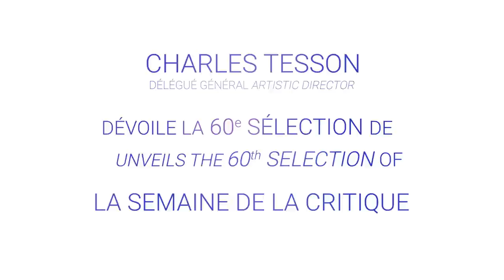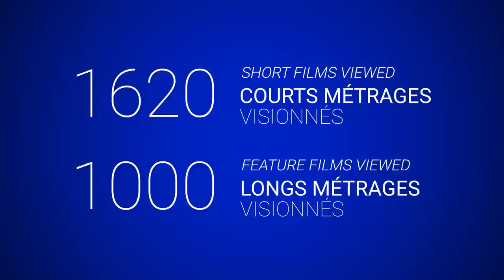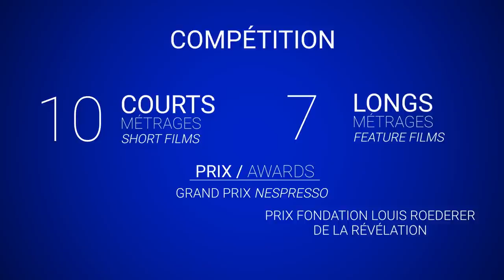2021 Selection | 60th Semaine de la Critique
Discover the trailer of the 60th edition of La Semaine de la Critique: Charles Tesson, Artistic director, presents the selection of 10 short films and 13 first and second features that will be screened in Cannes from 7 to 15 July.
Découvrez la vidéo d’annonce de la 58e Semaine de la Critique : Charles Tesson, délégué général, commente la sélection de 10 courts métrages et 13 premiers et seconds longs métrages qui sera présentée à Cannes du 7 au 15 juillet.